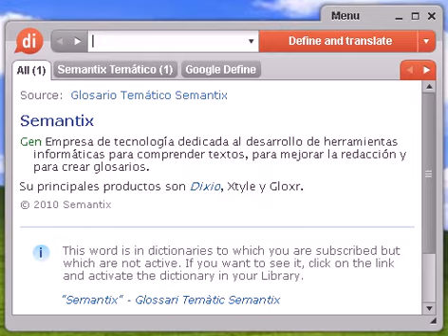Definición de páprika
páprika, diccionario, define, definir, significado, español, castellano, Dixio